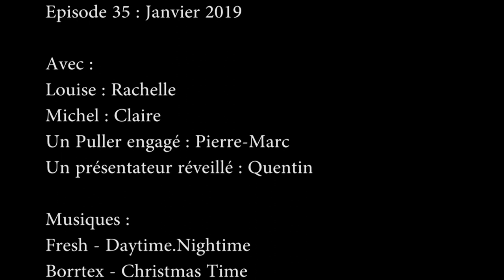Louise & Michel épisode 35 : Janvier 2019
Bonne année ! On reprend en fête, avec un concert dessiné, de nouvelles animations avec les copains d'Encrages, et même des...siestes à la bibliothèque. En musique.

A bientôt !